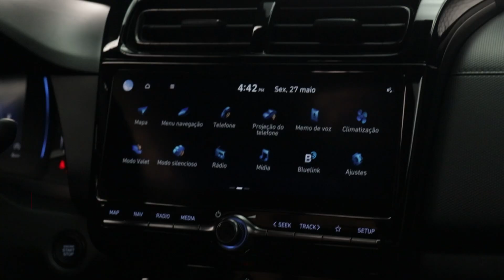Hyundai Creta N Line: esportivo no visual, SUV mantém motor de 120 cv e custa quase R$ 160 mil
Enquanto o Brasil não tem o prazer de contar um legítimo carro desenvolvido pela Divisão N, responsável pelos veículos de alta performance da Hyundai, a marca sul-coreana passa a vender em nosso mercado o Creta N Line, que nada mais é que uma versão que se diferencia das demais por entregar um visual levemente mais esportivo.

Com preço de R$ 159.490, o N Line é a opção topo de linha das configurações equipadas com motor 1.0 turboflex de 120 cv e 17,5 kgfm de torque e câmbio automático de seis marchas. Ela está posicionada imediatamente acima da Platinum (R$ 154.790) e abaixo da Ultimate (R$ 167.490), que é equipada com motor 2.0 aspirado de 167 cv e 20,6 kgfm e caixa automática de seis velocidades, também.

*A versão Ultimate subiu de preço da gravação deste vídeo até a publicação.